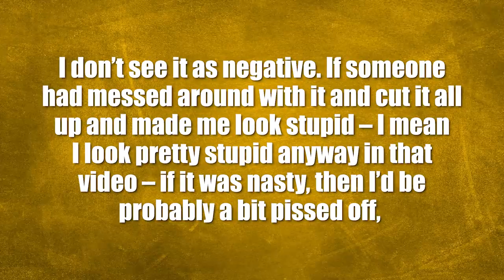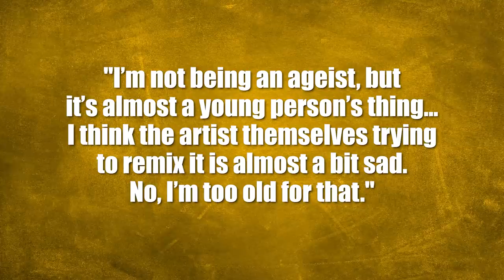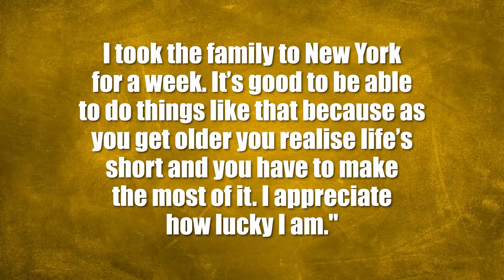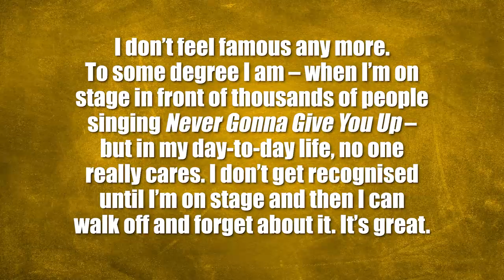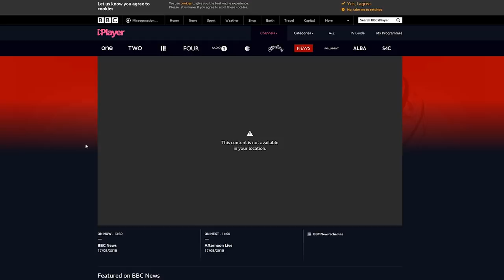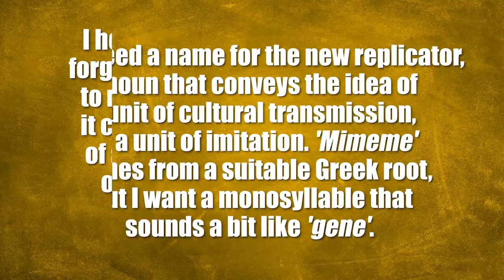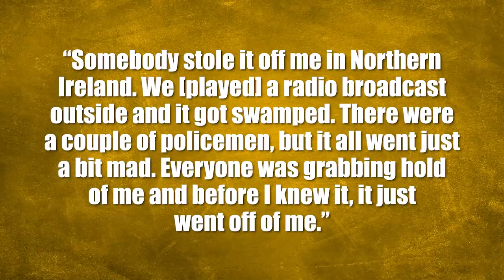How Did Rickrolling Start? (And Did Rick Astley Really Only Make $12 Off the Meme)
In this video:

To begin with, for anyone who’s somehow managed to avoid the more than a decade old phenomenon of Rickrolling, in a nutshell this involves tricking someone into clicking on a link that takes them to the video for the relentlessly upbeat and infinitely cheesy 1980s anthem, usually by suggesting it’s a link to something else which is a particularly compelling click.